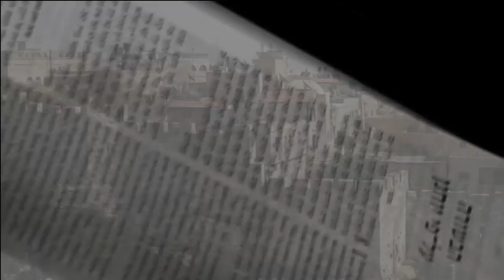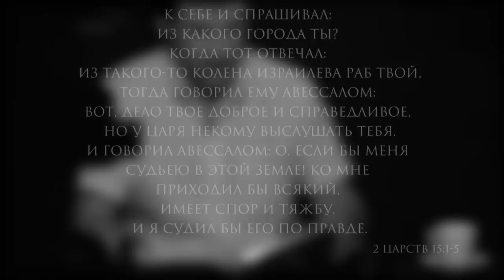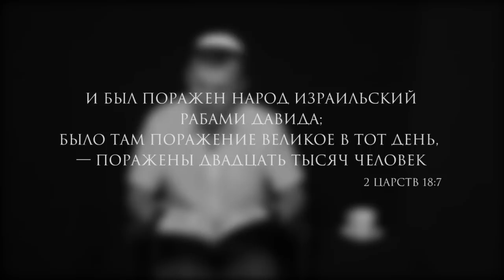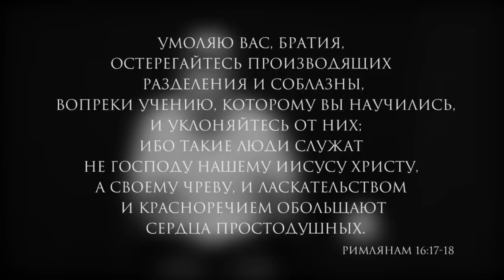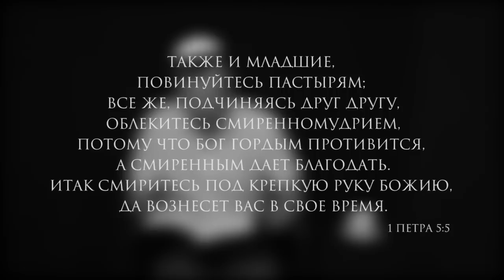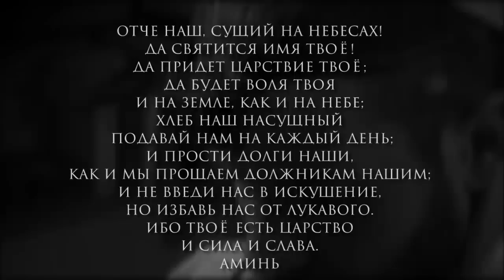Шахарит и кофе 2 июля 2015г